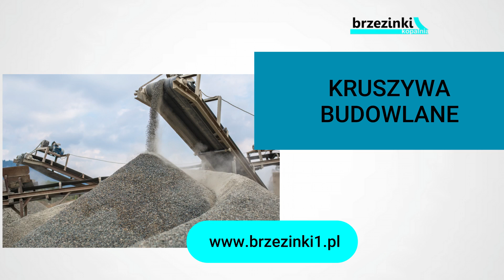Kruszywa naturalne Sątok Brzezinki 1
KruszywaNaturalne wydobywa i sprzedaje kopalnia Brzezinki 1, która znajduje się w Sątoku, w województwie dolnośląskim.

Obsługujemy dużych inwestorów budowlanych, betoniarnie, a także Klientów prywatnych. Sprzedajemy im piasek płukany o frakcji 0-2 mm przesiewany na mokro, ziemię, podsypkę, podsypkę gliniastą, glinę oraz piasek podsypkowy. Każde zamówienie dostarczamy własnym taborem pojazdów, w skład którego wchodzi samochodów ciężarowy typu patelnia o ładowności 27 ton oraz bus o ładowności do 5 ton.

Warto dodać, że nasze naturalne kruszywa mogą być stosowane przy niemal wszystkich pracach budowlanych i drogowych, a także przy produkcji mieszanek betonowych czy kostki brukowej.